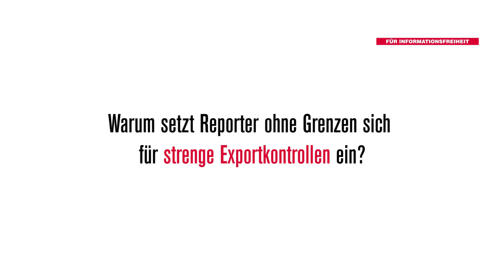Der Stand der Internetfreiheit: Exportkontrollen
In Deutschland entwickelte und hergestellte Überwachungstechnologie bedroht die Presse- und Informationsfreiheit in vielen Ländern der Welt. Wenn Journalisten den Schutz ihrer Quellen nicht gewährleisten können, dann können sie nicht frei arbeiten. Digitale Überwachungstechnik schafft ein Klima der Angst, das freie Meinungsäußerung und die Wahrnehmung der individuellen Informationsfreiheit unmöglich macht.